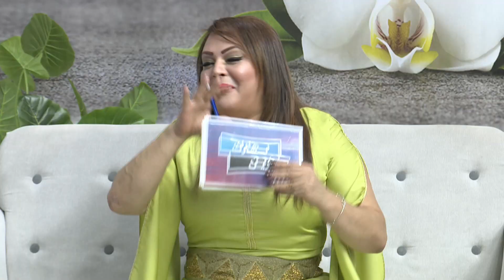Nharek Zin - Episode 27 - نهارك زين الحلقة - Partie 1